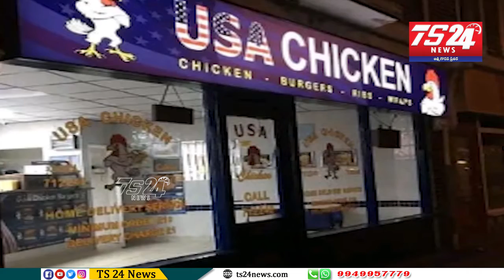Mana muchaṭlu|TS24 News